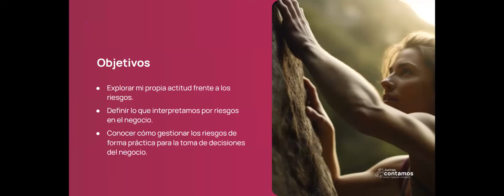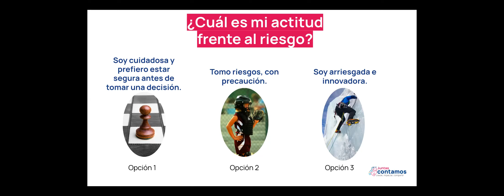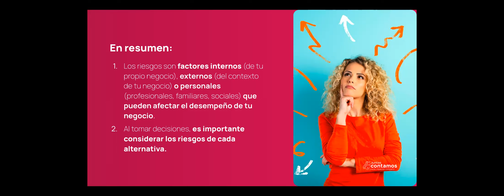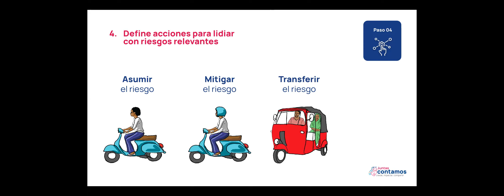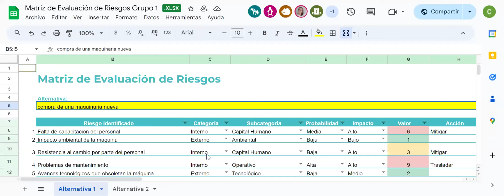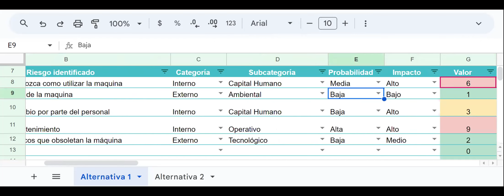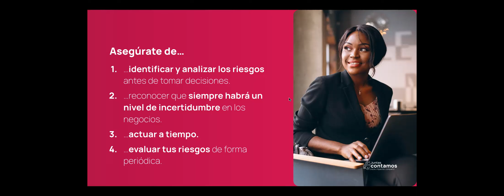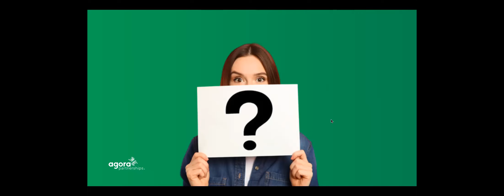webinar El arte de la audacia empresarial: cómo tomar decisiones arriesgadas con convicción.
Un espacio donde aprenderás a aplicar herramientas que te permitirán tomar decisiones acertadas para tu vida y para tu negocio, que aporten resultados optimizados y con bajo riesgo.